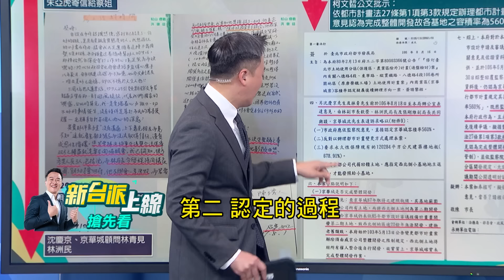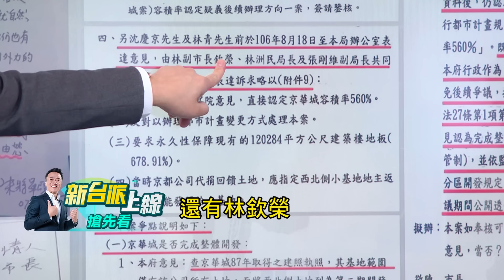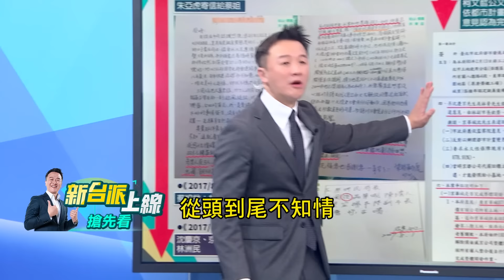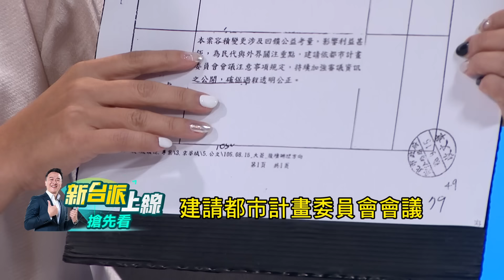【新台派搶先看】朱亞虎的手寫信只是前傳？ 後傳"關鍵公文"再曝光！串起京華城風雲錄？ 游淑慧：「證明柯從頭到尾都知情」！｜李正皓 主持｜【新台派上線 預告】20240923｜三立新聞台